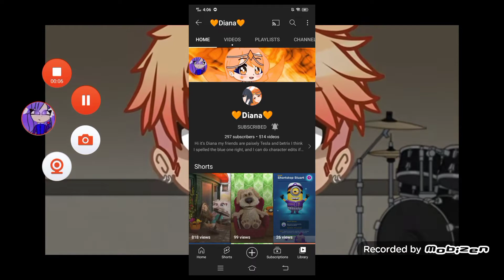Diana always turn off comments seriously